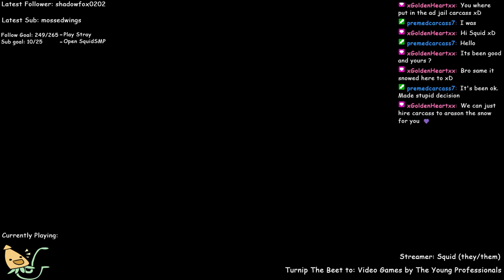SNAIL HOUSE SNAIL HOUSE || !discord !pronouns !merch !lurk